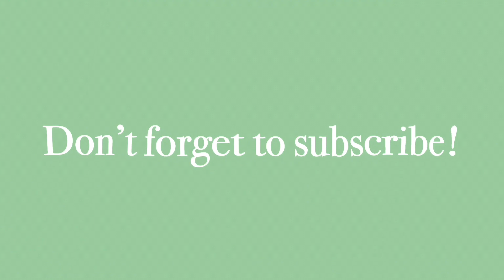Bambou Training | Staff Intern POV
Hello everyone! Recently, if you didn’t know already, I got promoted to Staff Intern at Bambou. I worked incredibly hard! So, here’s a training session! I am joined by the wonderful d2reams, or Ashley, their channel is linked below! Isn’t that crazy! We’ve been growing crazy fast recently, let’s push for 200 subscribers!

𐑂 ♡ 𐐪 Upload schedule!
Saturday 16/04/22 - Kohau Shift.

𐑂 ♡ 𐐪 Credits

Game: Bambou Restaurant.
𐑂 ♡ 𐐪 Ignore tags!